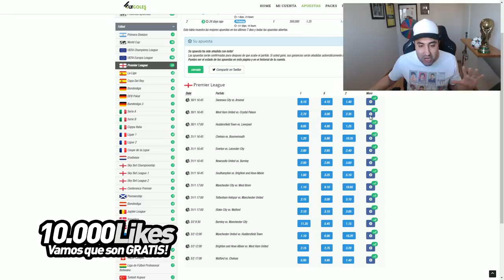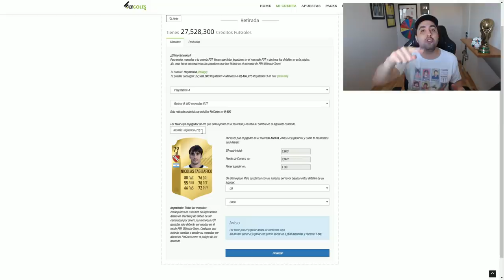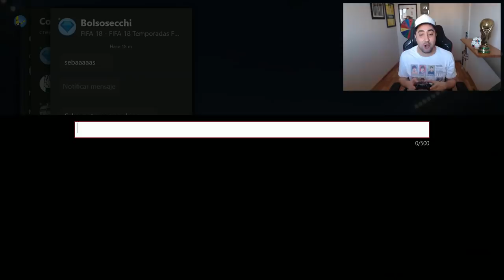CONSIGO DOS ICONOS Y ME ENFRENTO A UN SUSCRIPTOR QUE ME MANDA MENSAJES!